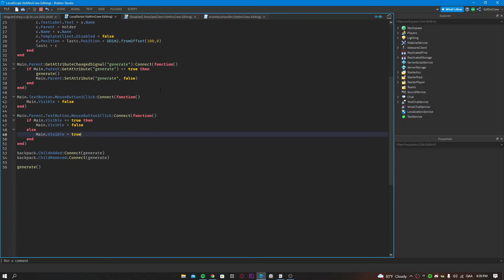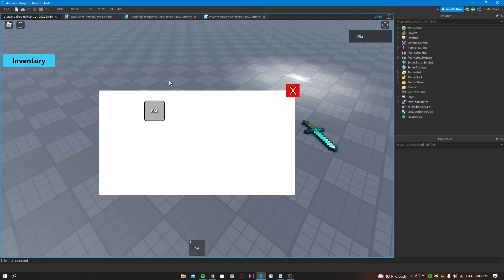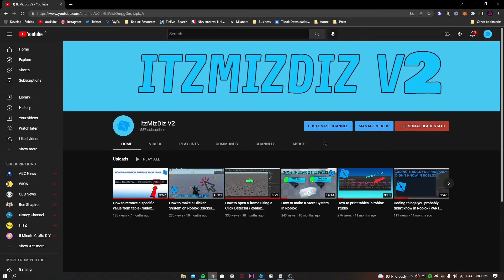Drag & Drop Inventory system (Roblox)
(click the 3 vertical dots and click edit)